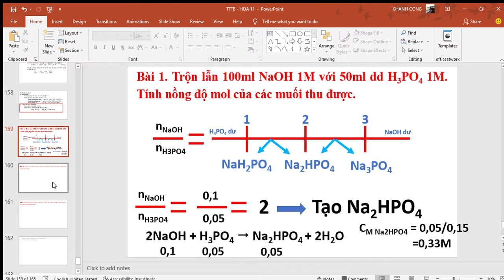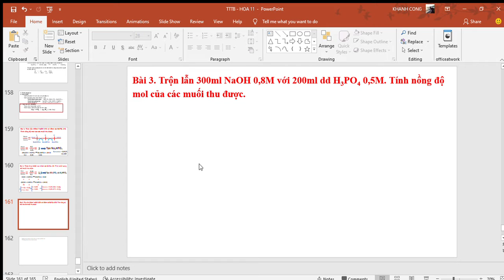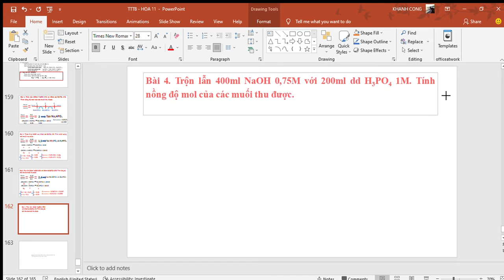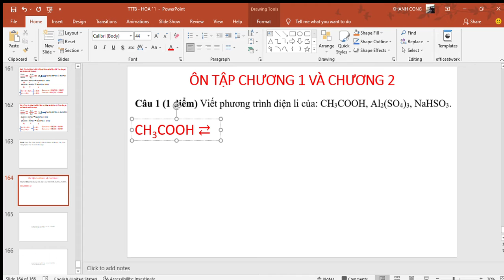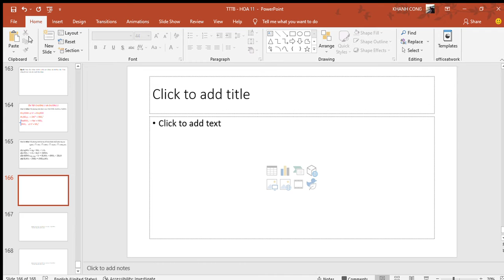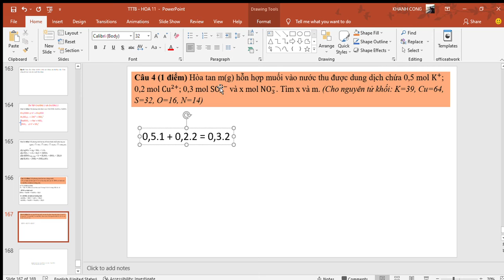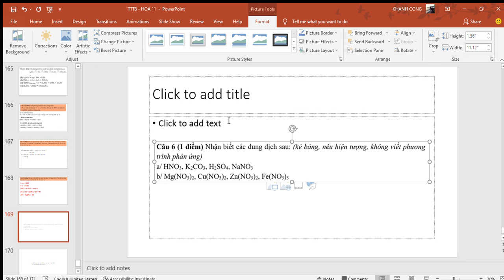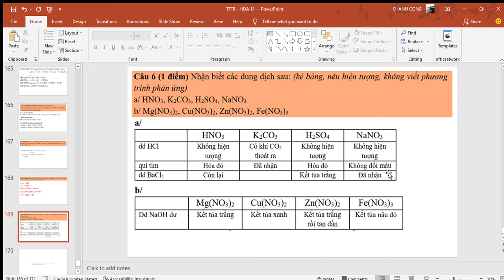HOA 11 - CHUONG 2 - TOAN AXIT PHOTPHORIC & ON TAP CHUONG 1-2